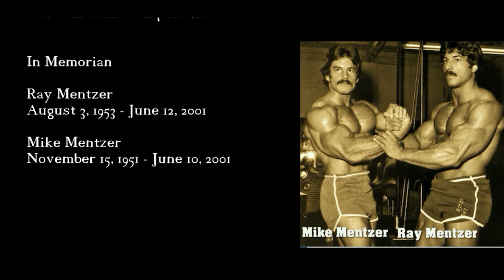Mike Mentzer Explains His Heavy Duty Training In Detail (MUST SEE)bodybuilding